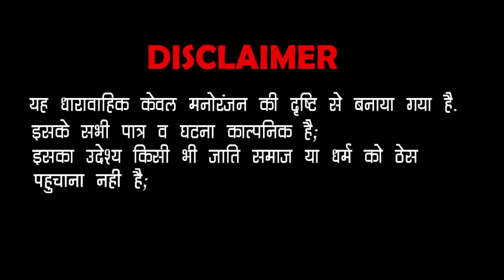काकु लिखे कंकू पत्री | गिनायतों री लिस्ट । Ogad Ambani kaku comedy funny video marwadi